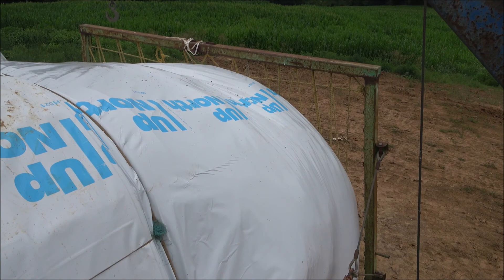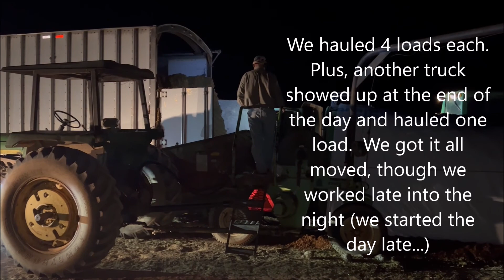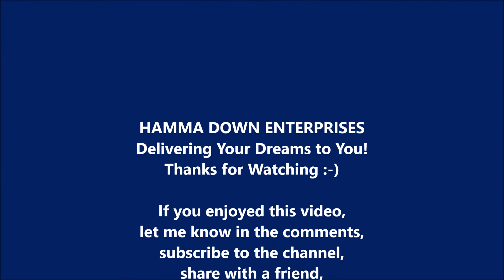Hauling Silage for Fox Edge Farm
Today, my buddy from Rabbit Run Farms and I haul silage from a farm a little ways east of Locust Grove, VA to a dairy farm in Remington, VA.  We didn't start until about noon, so the sun set on us before we got the last loads in.  We hauled 4 loads each and then another truck showed up with another walking floor at the end of day, for a total of 9 loads to get the whole roll from one farm to the other.